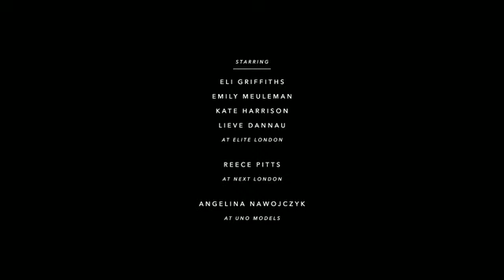DON'T BE CRUEL by JONATHAN HALLAM (METAL Magazine)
A film by Diana Kunst
Starring by Eli Griffiths, Kate Harrison and Lieve Dannau @Elite London
Reece Pitts @Next London
Angelina Nawojczyk @Uno Models
Styling by Raquel García
Music
New shoes by Angelo Badalamenti
Make up by Jose Bass
Hair by Mark Daniel Bailey
Styling assistant Sarah Marie Collins
Special thanks to Le Baron London
All clothes and accessories by Louis Vuitton Spring/Summer 2012